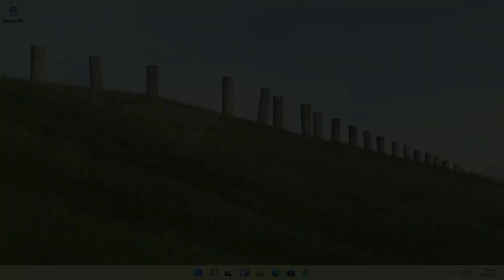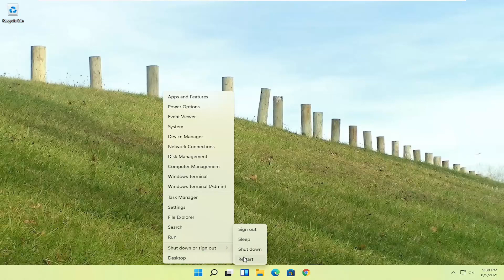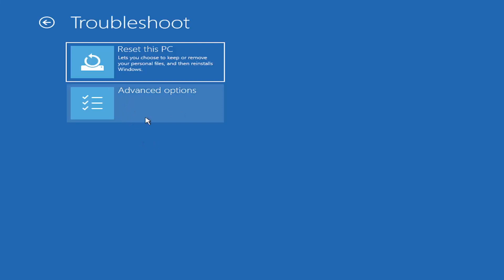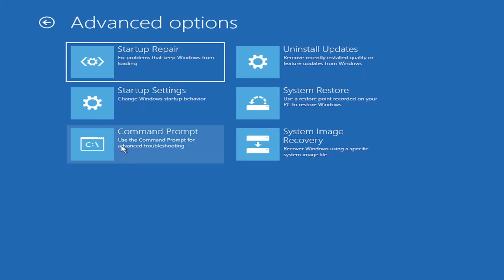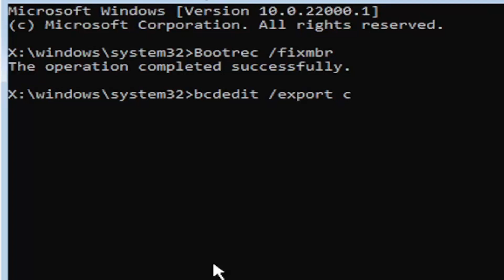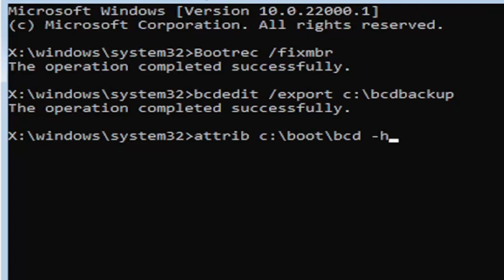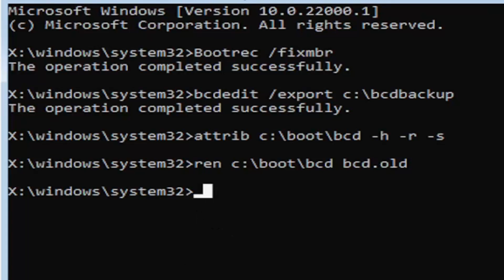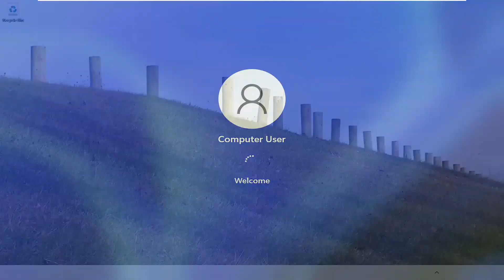How To Fix Windows 11 Error Code 0xc00000f [Tutorial]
Thanks to the increased usage of computers, users are coming across new errors and issues with them. The latest issue or error code that is troubling Windows users is error code 0xc000000f. This is not something new but is something that several users have reported in recent times.

Notably, error code 0xc00000f appears after Windows update or installation of a new program. There are some methods that you can follow in order to fix this error code on your Windows PC. And to save you from scouting different multiple websites for solutions, in this post, we will give you some effective methods to fix error code 0xc00000f. With that said, let us jump right in.

The Boot Configuration Data for your PC is Missing or Contains Error

File: \Windows\system32\winload.exe Error code: 0xc000000f

If you are reading this then chances are that Windows boot error 0xc000000f has come into your life. That’s the bad part. The good part is that boot error 0xc00000f is solvable if you follow our guide.